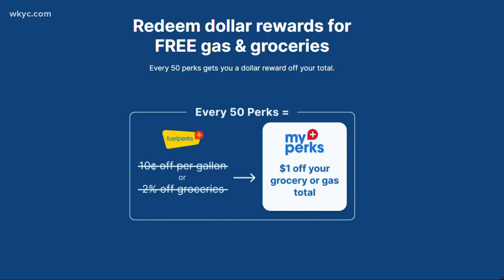How the new Giant Eagle myPerks rewards program works, plus how you can win $500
With the cost of groceries and gas going up, who doesn't want another option to save where they can? Giant Eagle has announced a new loyalty program known as myPerks that's aimed to help their customers save both in-store and at the pump.

The new myPerks program works in compliment of the company’s existing fuelperks+ program, where shoppers get 10 cents off per gallon of fuel for every $50 they spend. With myPerks, customers can redeem rewards or perks wherever they choose with the flexibility of the program.

For every 50 perks guests earn, they will receive a $1 reward, allowing them to use the rewards whenever and wherever they want within any Giant Eagle, Market District or GetGo location.

WKYC Studios has teamed up with Giant Eagle for two chances to win at least $500 worth of Perks from the grocery chain. Watch 3News' "GO!" weekdays at 6:45 a.m. and "What's New" at 5:45 p.m. for your chance to appear on TV and answer a trivia question. If you get it right, the Giant Eagle Perks are yours, but if you guess wrong, the perks pot rolls over to the next show!

Full story on the new myPerks program at Giant Eagle stores